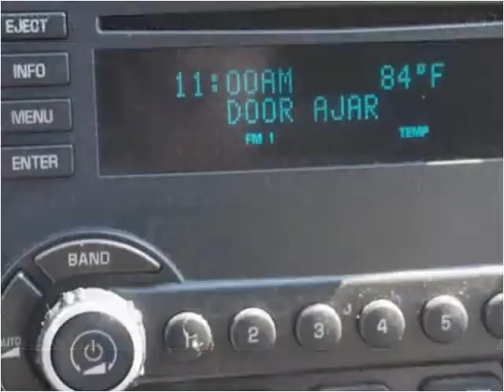2007 Chevrolet Malibu Maxx Used Cars Linden NJ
This 2007 Chevrolet Malibu Maxx is available from Arrow Motors.